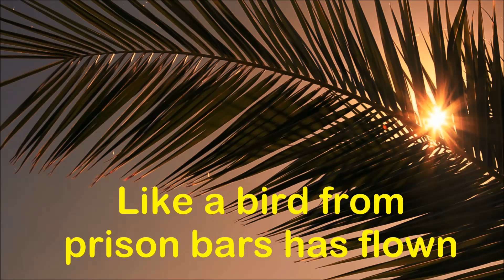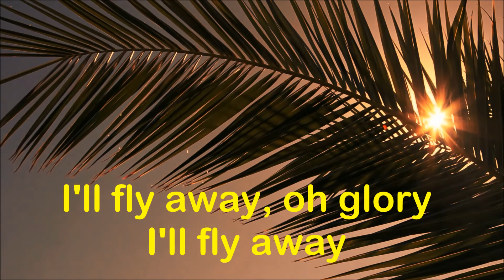I'll fly away by Jim Reeves with Lyrics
Some bright morning when this life is over
I'll fly away
To that home on God's celestial shore
I'll fly away
I'll fly away, oh glory
I'll fly away in the morning
When I die, Hallelujah by and by
I'll fly away
When the shadows of this life have gone
Like a bird from these prison walls I'll fly